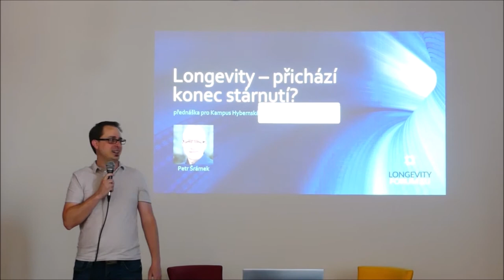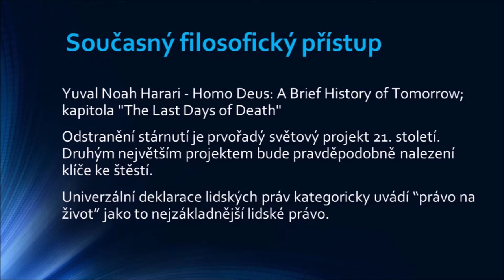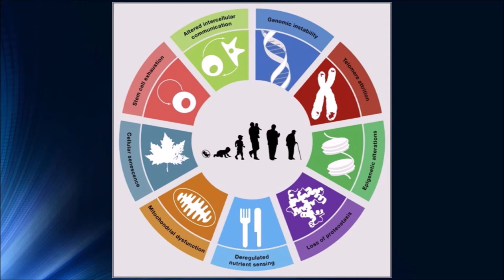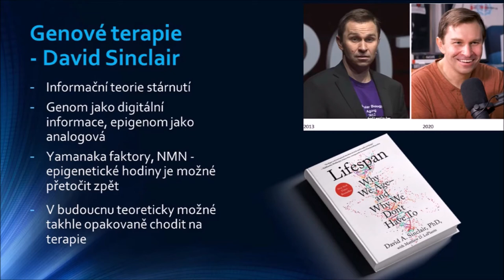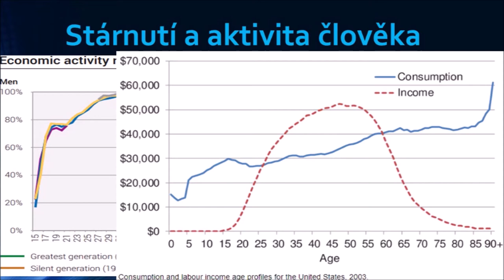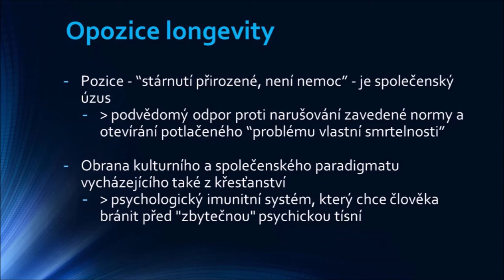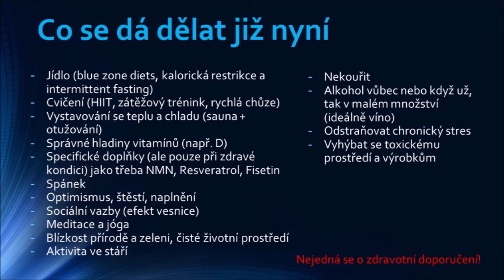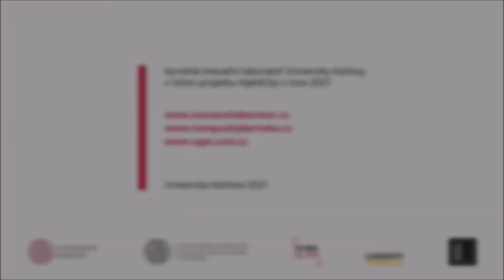Petr Šrámek - Longevity: Přichází konec stárnutí? | Inovační laboratoř Univerzity Karlovy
Lidský život se prodlužuje a dokonce jsme schopni díky nedávnému vědeckému pokroku zpomalit stárnutí. 👉 Co to ale znamená pro naši společnost a budoucnost lidstva? Jak žít plný život i v pozdějším věku? A jaký skýtá tento směr možnosti pro uplatnění inovací? Petr Šrámek, český inovátor a popularizátor vědeckého pokroku v oblasti umělé inteligence a dlouhověkosti, spoluzakladatel organizace Longevity Forum přijal pozvání Inovační laboratoře Univerzity Karlovy do Kampusu Hybernská.
Přednáška proběhla 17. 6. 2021. Kdo je Petr Šrámek? Český vizionář, inovátor, podnikatel, mentor a popularizátor vědeckého pokroku v oblasti umělé inteligence a dlouhověkosti se zaměřením zejména na lidské zdraví. Je spoluzakladatelem organizace Longevity Forum, investičního fondu Longevitytech.fund a iniciátorem mnoha projektů, jako je třeba česká soutěž AI Awards. Od roku 2018 zastupuje jako senátor Českou republiku v organizaci World Business Angels Investment Forum a spolupracuje se Singularity University. Přednášku moderoval Honza Veselý, zakladatel Inovační laboratoře UK.